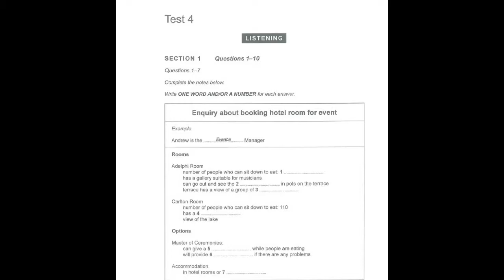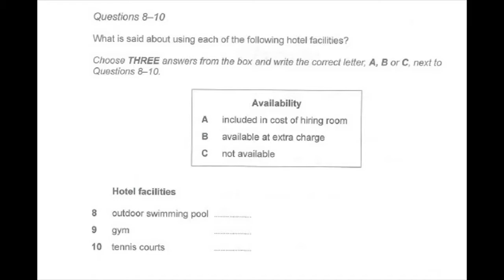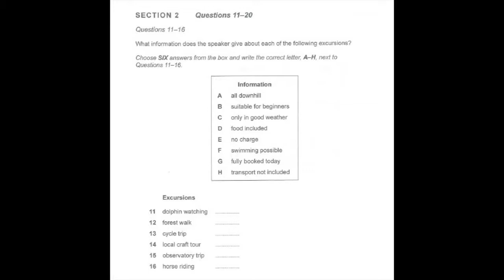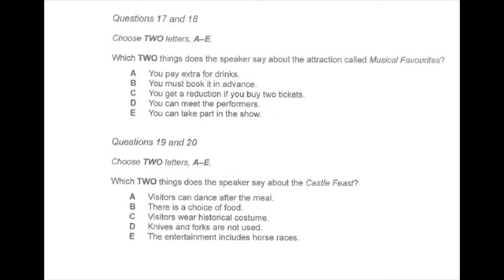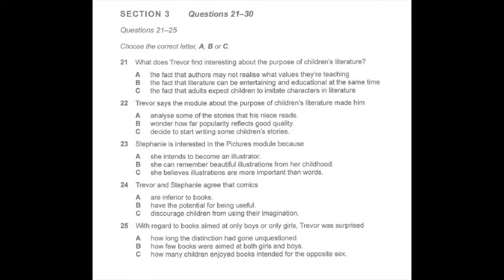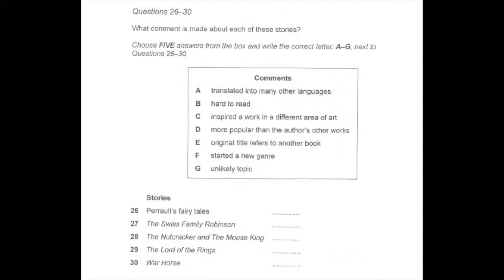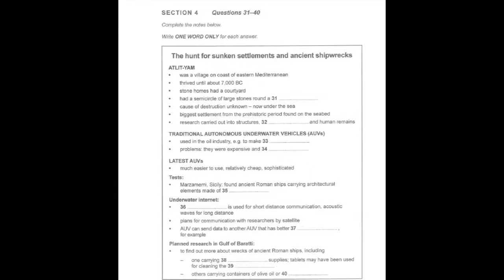IELTS LISTENING PRACTICE TEST 2021 WITH ANSWERS| Cambridge IELTS 14 Listening Test 4 01 January 2021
Cambridge IELTS 14 Listening Test 4 with answers I Latest IELTS Listening Test January 2021
This video is designed for IELTS candidates who want to improve their listening skills and get a higher score. Candidates hear the recording once only and answer the questions as they listen.

Copyright: Cambridge University Press and Cambridge Assessment